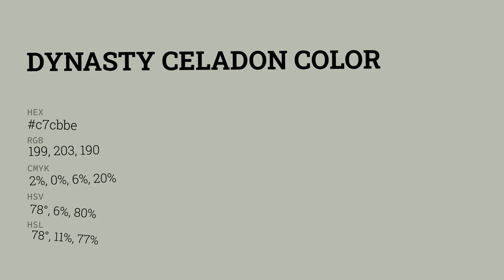Dynasty Celadon color c7cbbe hex color - Green color - Cool color c7cbbe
What color is Dynasty Celadon ? c7cbbe hex color - Green color - Cool color c7cbbe

Hex c7cbbe Color Code is also known as Dynasty Celadon color.

Hex c7cbbe Color code in RGB color code model is created after adding 78.04% red color, 79.61% green color and 74.51% blue color.
Hex c7cbbe Color code in CMYK color (process color) code model is generated after subtraction of 1% cyan, 0% magenta, 6% yellow and 20% black.